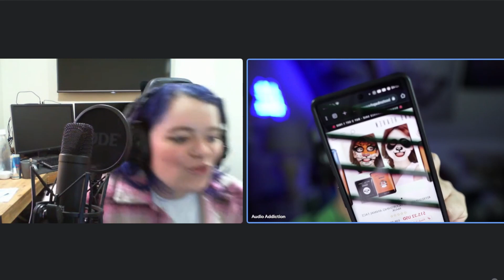Everlyne - Interview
I had a lovely chat with Mack of Everlyne! We talked about how the project started, songs they might considered covering, desert island records, and much more! I had such a great time with Mack and Everlyne's music should definitely be on your radar!

If you could pick a shirt up that'd mean the world!